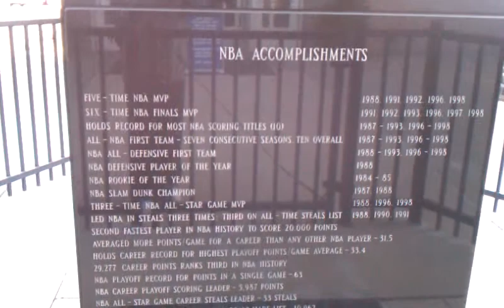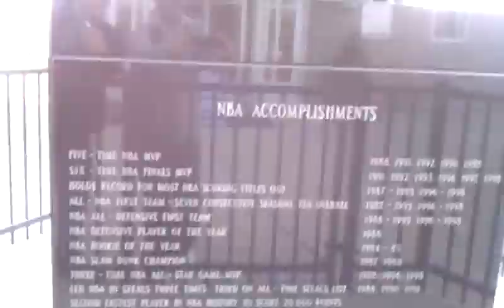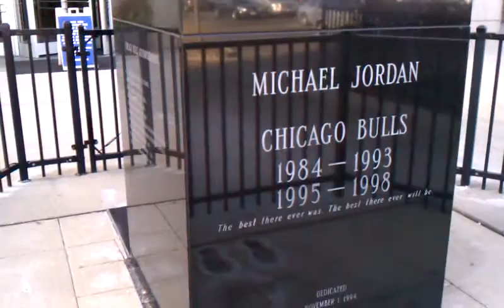Michael Jordan Statue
Jordan Statue outside United Center